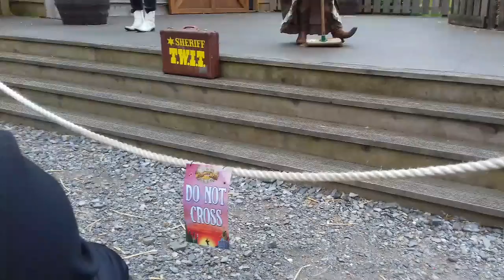Cowboy Show at Buffalo Creek - 26th May 2019 at Blackgang Chine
Sheriff Theodore Wilberforce Indiana Tucker (aka T.W.I.T) has been Sheriff of Cowboy Town for a year and, until a week ago, there had been no trouble. Now, can he and his friend Bobby Buckskin catch the two sneaky robbers who have stolen the safe from the bank?